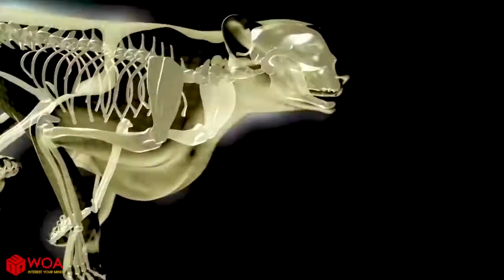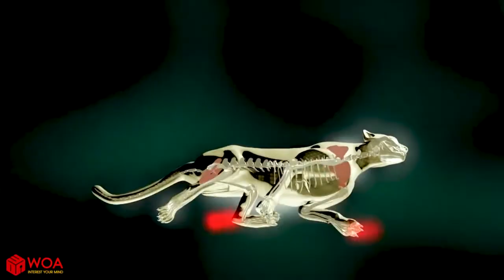チーターの狩猟、ウサギ、impala,だちようのもの|最速プレデター動物の世界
▮チーターの狩りウサギimpalaだちようのもの|最速プレデター動物worldDescription:チーターの狩猟awesomeLinkビデオ:

詳しくは:WoaVideos
-メリ動物の映像:
新投稿:
●大人気作:
►すべてのプレイリスト:
アフリカの動物
プレイリスト1:
プレイリスト2:
プレイリスト3:
►リストメリ動物のチャンネル：

►について
歓迎動物のアフリカチャネル!
て素敵な時間を見てます。 当社の株式チャンネルのコンテンツの野生生物の生命、生き生きした画像、プロモーションイベントのようなライオン、アンテロープクロコダイル"レオパード、スネーク. その他多くの野生動物が暮らしていた。
新しいエピソードされます。 追加の動物のアフリカのチャンネルを失わない。
当社のコンテンツの構築がこのチャンネルを所有SCONNECT CO., 株式会社
よろしく！
►について
▮メリネットワーク
▮Topshare:
▮Google+:
►►►►►►►►►りを見◄◄◄◄◄◄◄◄◄
►んのようにコメントを受け!